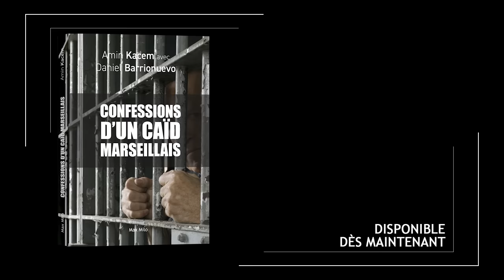Meurtres, trafics, élus corrompus : un caïd marseillais balance tout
Ce document est unique ! Il a été rédigé de la main d’un caïd, sur de simples feuilles de papier, entre 2022 et 2023. Pour la première fois, un Tony Montana marseillais lève le voile sur les quartiers nord, ses fusillades au pied des tours et les milliers de consommateurs de stupéfiants qui s’y pressent chaque jour.

Depuis son enfance algérienne jusqu’à ses démêlés avec la justice, en passant par sa carrière de chouf, de charbonneur… et de papa, celui qui se fait appeler Amin Kacem nous plonge dans le monde de Scarface. De sa plume vive et sans fard, le caïd dit la violence, le danger, l’injustice, l’appât du gain et l’envie de vivre.

Pour son auteur, plus qu’une histoire d’homme et de drogue, ce livre est un testament. C’est surtout une réponse terrible apportée à ceux qui s’étonnent que des quartiers entiers s’effondrent ; c’est un coup de tonnerre qui fera réfléchir les jeunes rêvant à une carrière de super dealer ; et c’est une interpellation impitoyable des politiques qui, longtemps, auraient pu, donc dû, empêcher les drames actuels et la catastrophe imminente.